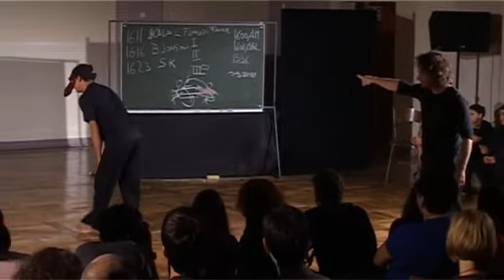Flavio Albanese (Italia) - Etiuda L'Arte Della Commedia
Festiwal ZDARZENIA - Tczew